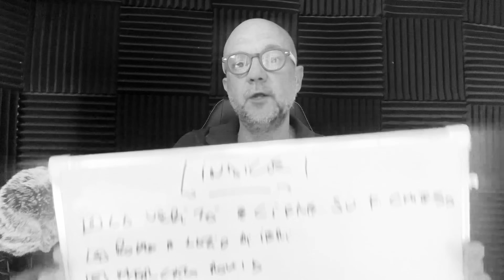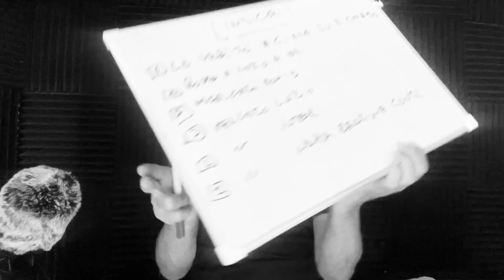Le cifre di Chiesa. Tanto calciomercato. Bocciata la reazione di Conte.